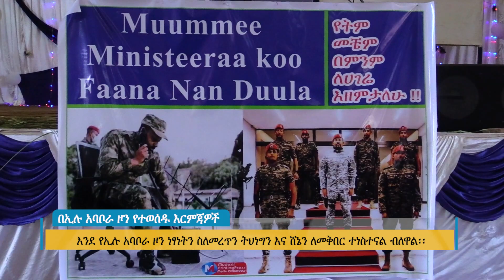በኢሉ አባቦራ ዞን የተወሰዱ እርምጃዎች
Arabic Facebook: تلفزيون والتا بالعربي Walta TV Arabic